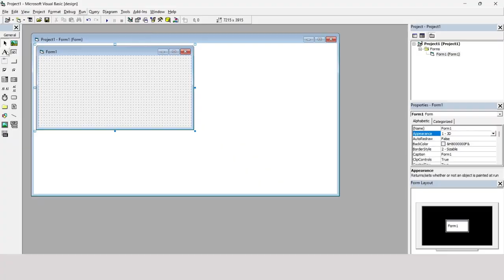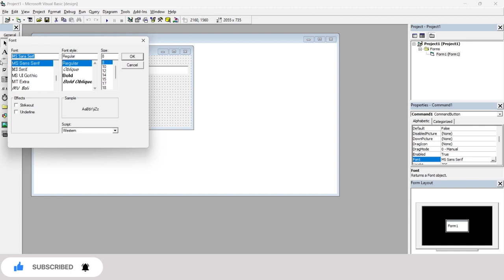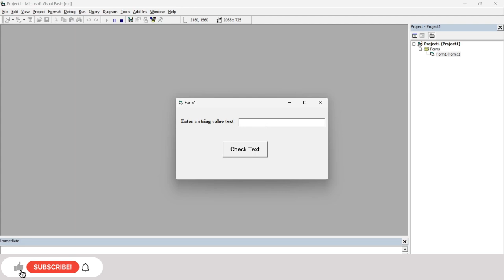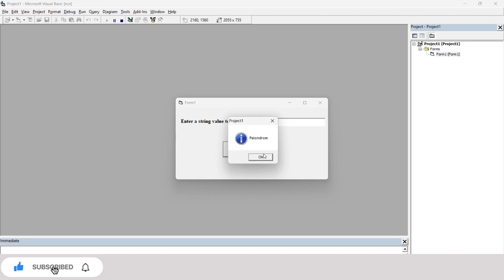How To Check Weather The Enter Text Is a Palindrome or not Palindrome in VB 6.0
1 Label
1 TextBox
1 CommondButton